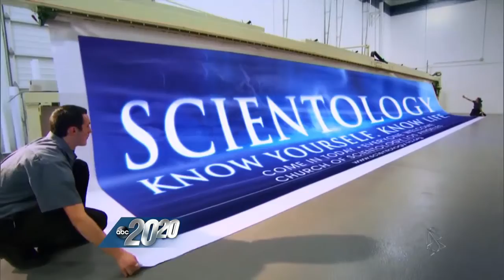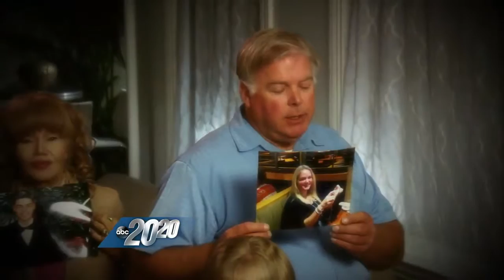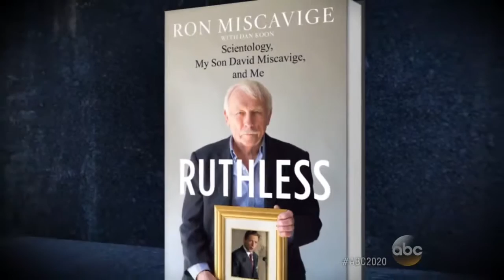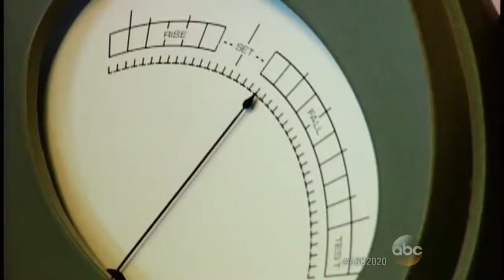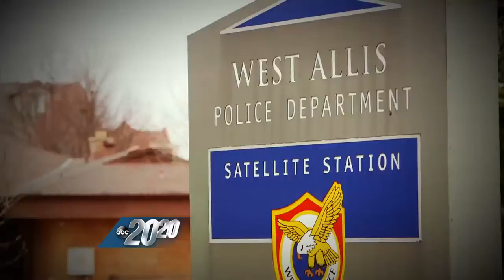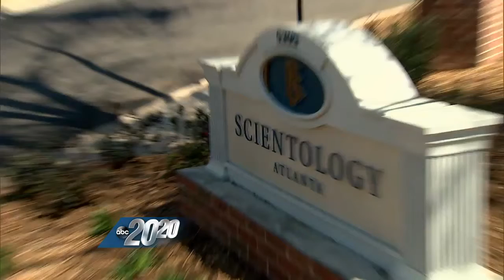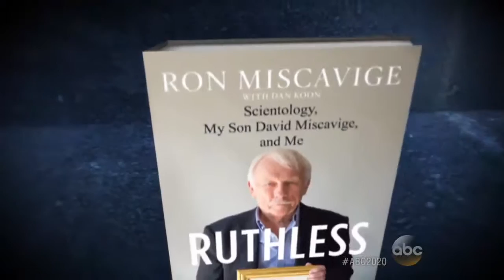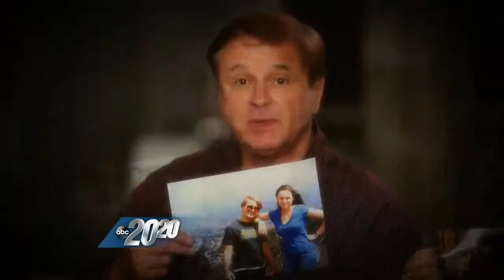Scientology Leader David Miscavige's Father on Son's Childhood: Part 1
Ron Miscavige said he introduced his son to Scientology and David had his first auditing session at age 9.

Scientology Leader David Miscavige's Father on David's Childhood, Why They Joined the Church Ron Miscavige, the father of the .